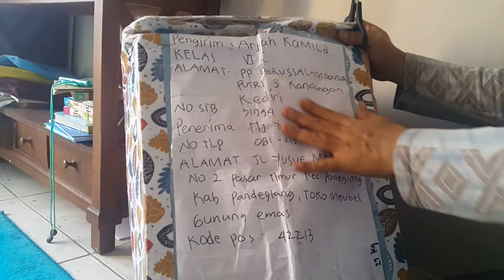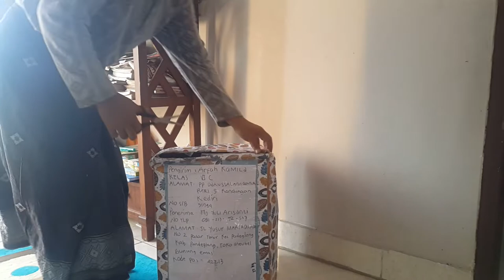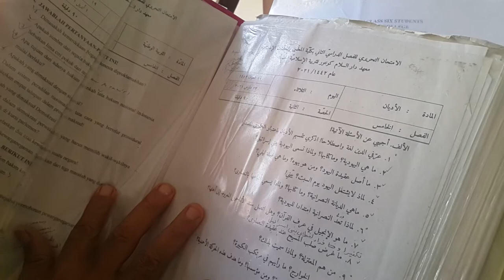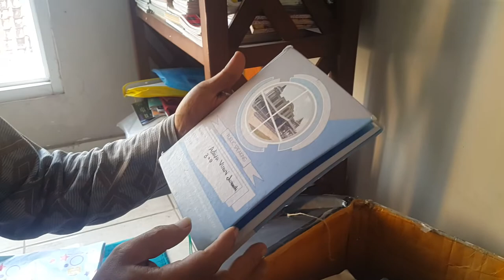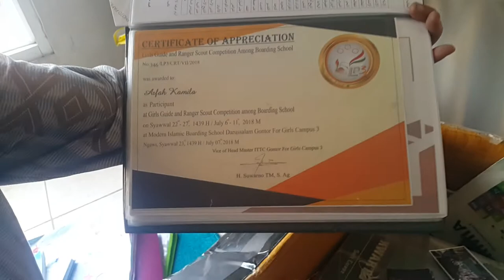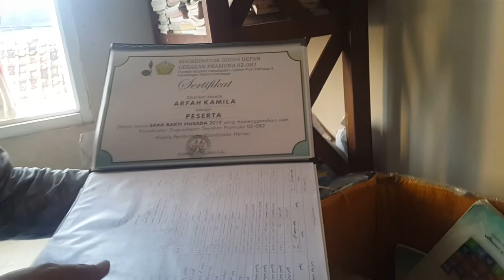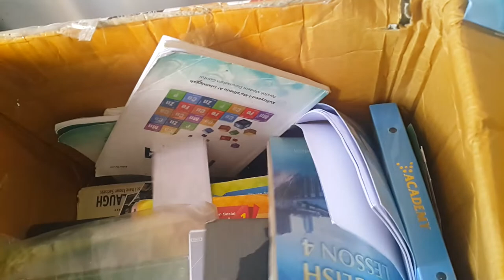Paket arfah setelah lulus gontor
dapat kiriman paket dari Arfah kamila setelah lulus sekolah 6 tahun dari gontor.
menyelesaikan sekolah tingkat tsanawiyah dan aliyah sekaligus.
paket berisi buku pelajaran dari kelas 1 hingga kelas 6 juga kumpulan sertifitkat bukti ikut kegiatan dan berbagai lomba yang diadakan dan di ikuti selama belajar.
ada juga kumpulan soal soal ujian dan beberapa buku diktat persiapan untuk latihan pidato dalam bahasa arab inggris dan indonesia.